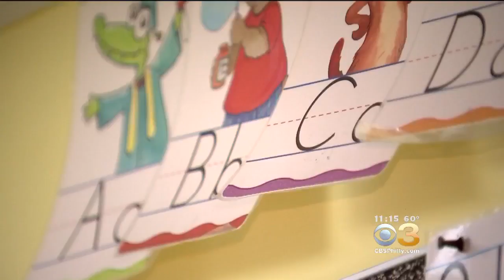Some Schools Removing Analog Clocks Because Kids Can’t Read Them